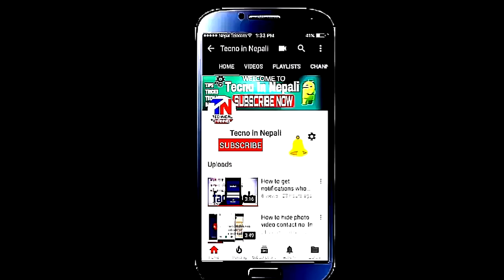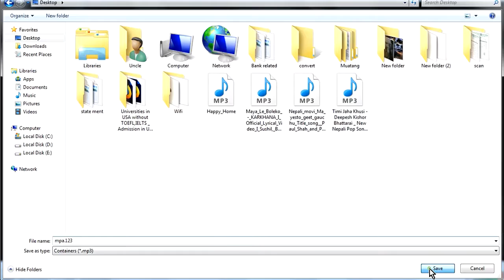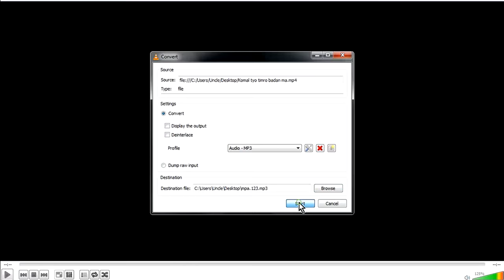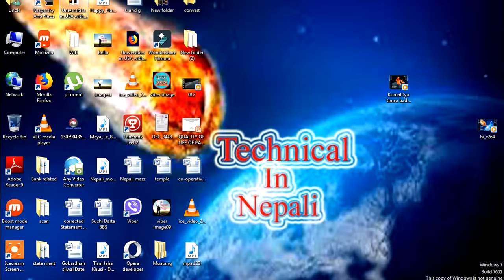How to convert any video to MP3 (Audio) with VLC Media Player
Tecno in Nepali youtube channel which provides video about internet, computer, Mobile and Android related tips and tricks which can be very helpful for your daily life.

Tecno in Nepali
Tecno in nepali